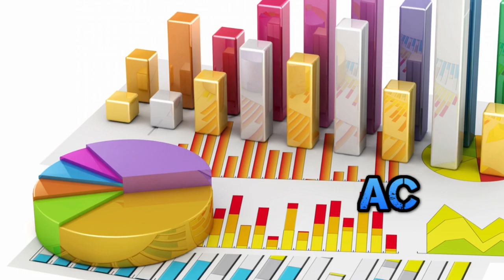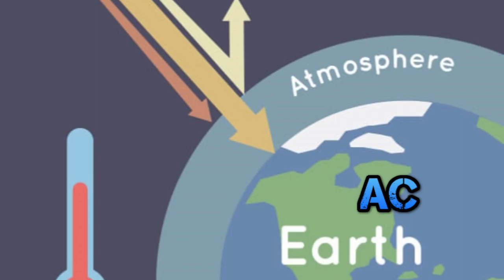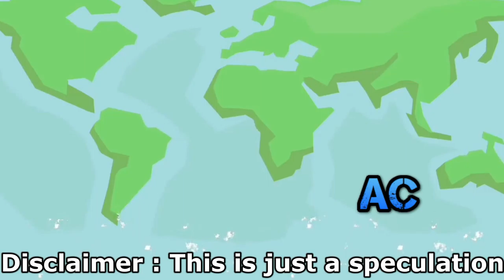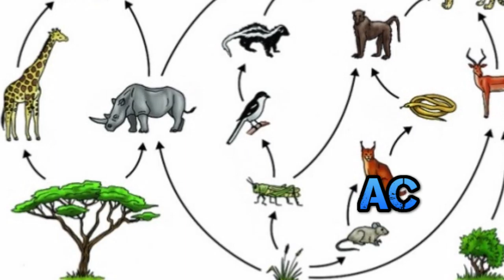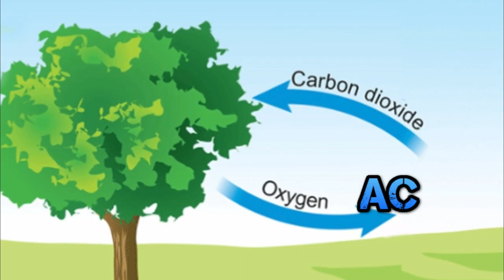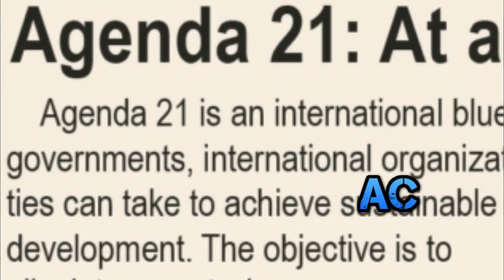Global Warming & Climate changes | Science | Agent Cube | FHD | தமிழ்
Hello guys! This video is about Global Warming and the resultant Climate change that we are experiencing. It also contains how everyone can avoid contributing to Climate change and safeguard our environment. Are many coastal regions like Chennai gonna get jeopardized by submerging under water? Finally there is a clip which will prove my perception. Sit back and enjoy!!!

Climate change includes both global warming driven by human-induced emissions of greenhouse gases and the resulting large-scale shifts in weather patterns. The largest driver of warming is the emission of gases that create a greenhouse effect, of which more than 90% are carbon dioxide and methane. Fossil fuel burning (coal, oil, and natural gas) for energy consumption is the main source of these emissions, with additional contributions from agriculture, deforestation, and manufacturing. The human cause of climate change is not disputed by any scientific body of national or international standing. Temperature rise is accelerated or tempered by climate feedbacks, such as loss of sunlight-reflecting snow and ice cover, increased water vapor (a greenhouse gas itself), and changes to land and ocean carbon sinks.
 Temperature rise on land is about twice the global average increase, leading to desert expansion and more common heat waves and wildfires. Temperature rise is also amplified in the Arctic, where it has contributed to melting permafrost, glacial retreat and sea ice loss. Warmer temperatures are increasing rates of evaporation, causing more intense storms and weather extremes. Impacts on ecosystems include the relocation or extinction of many species as their environment changes, most immediately in coral reefs, mountains, and the Arctic. Climate change threatens people with food insecurity, water scarcity, flooding, infectious diseases, extreme heat, economic losses, and displacement. These human impacts have led the World Health Organization to call climate change the greatest threat to global health in the 21st century.
 Even if efforts to minimize future warming are successful, some effects will continue for centuries, including rising sea levels, rising ocean temperatures, and ocean acidification. Many of these impacts are already felt at the current level of warming, which is about 1.2 °C (2.2 °F). The Intergovernmental Panel on Climate Change (IPCC) has issued a series of reports that project significant increases in these impacts as warming continues to 1.5 °C (2.7 °F) and beyond. Additional warming also increases the risk of triggering critical thresholds called tipping points. Responding to these impacts involves both mitigation and adaptation. Mitigation – limiting climate change – consists of reducing greenhouse gas emissions and removing them from the atmosphere. Methods to achieve this include the development and deployment of low-carbon energy sources such as wind and solar, a phase-out of coal, enhanced energy efficiency, and forest preservation.
 Adaptation consists of adjusting to actual or expected climate, such as through improved coastline protection, better disaster management, assisted colonization, and the development of more resistant crops. Adaptation alone cannot avert the risk of "severe, widespread and irreversible" impacts. Under the 2015 Paris Agreement, nations collectively agreed to keep warming "well under 2.0 °C (3.6 °F)" through mitigation efforts. However, with pledges made under the Agreement, global warming would still reach about 2.8 °C (5.0 °F) by the end of the century. Limiting warming to 1.5 °C (2.7 °F) would require halving emissions by 2030 and achieving near-zero emissions by 2050.